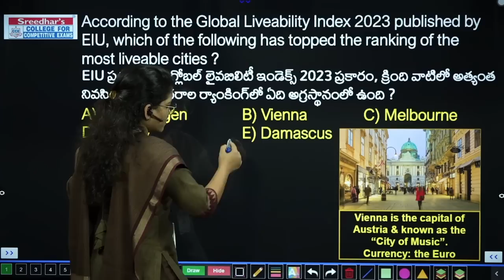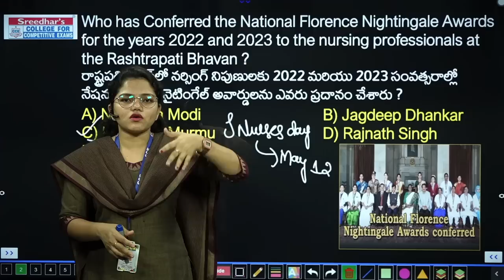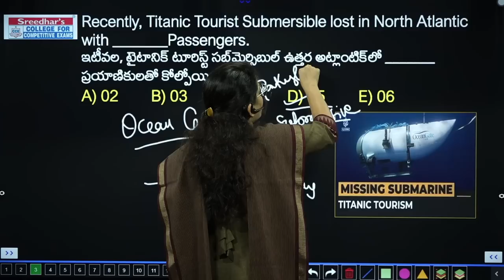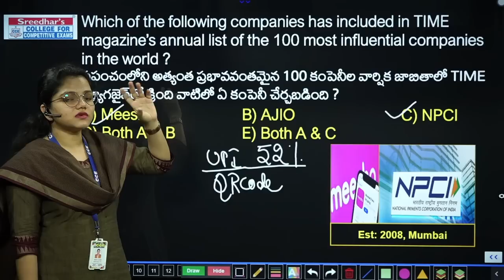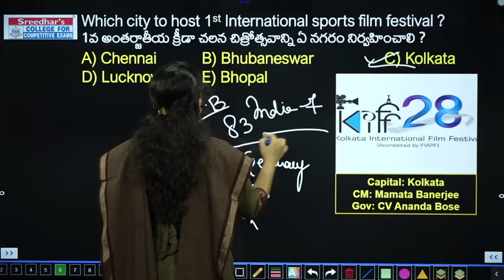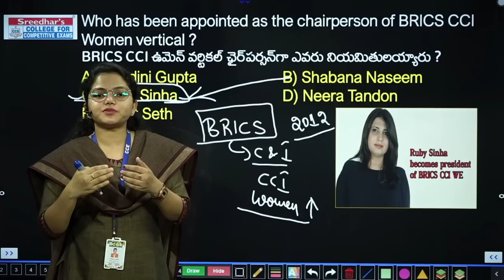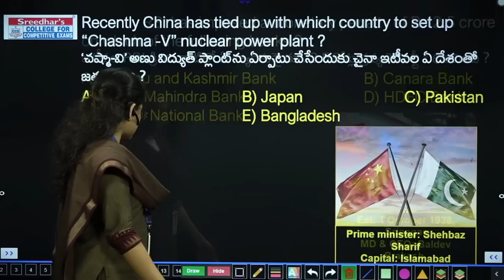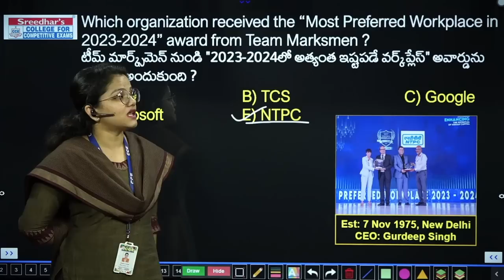Daily Current Affairs in Telugu | 24th & 25th june 2023 |Today Important and Latest Current Affairs